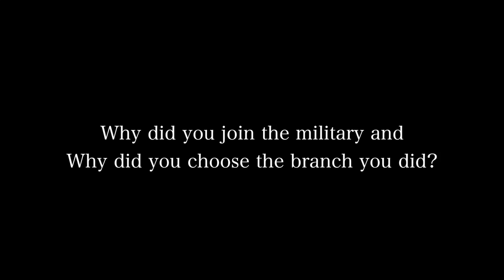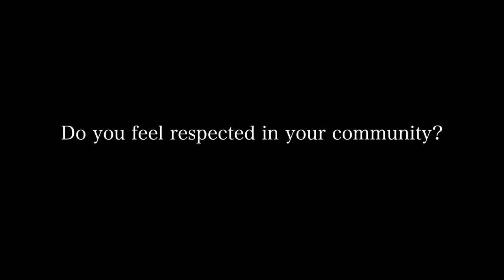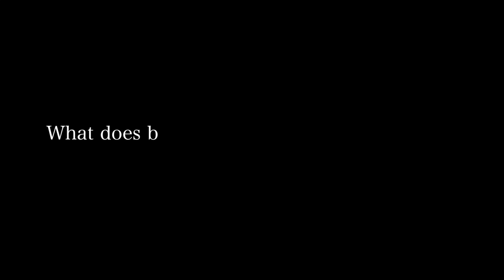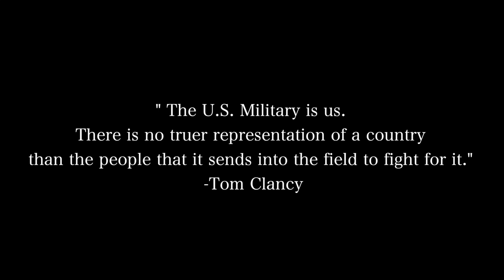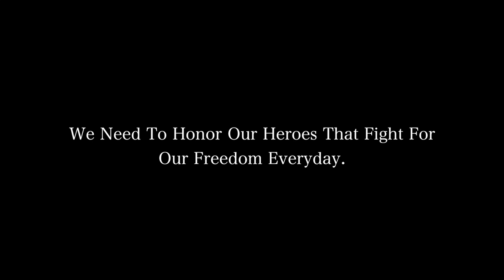The Journey to Serve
A short documentary about serving as a United States Marine.
Created by Londa Pringle